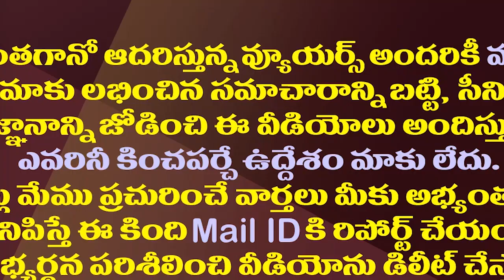నరసాపురం వైసీపీ అభ్యర్థిగా ఆ బిగ్ షాట్..!| Gokaraju Ramaraju May Become Narasapuram YCP Candidate